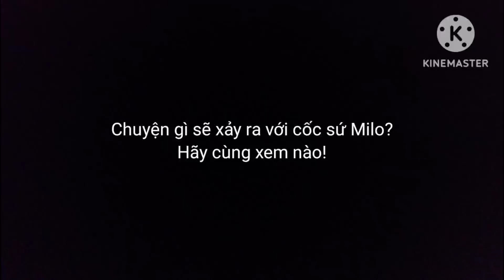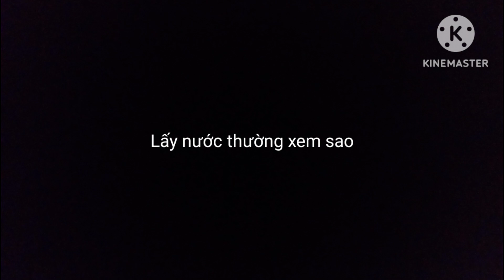Chuyện gì xảy ra với cái cốc sứ?